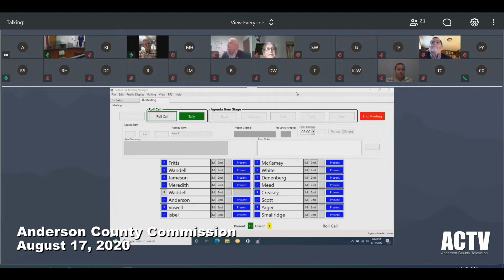Public Hearing: August 17, 2020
A public hearing of the county commission of the Anderson County Government in Clinton, TN.